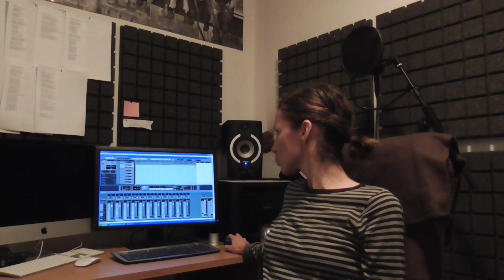ZUZANA SMATANOVÁ - #1 Jediný a jediná (ECHO ZO ŠTÚDIA)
Prvé video zo série zákulisných dokumentov z nahrávania dvojalbumu Echo. Pozri si, ako vznikla pesnička Jediný a jediná.